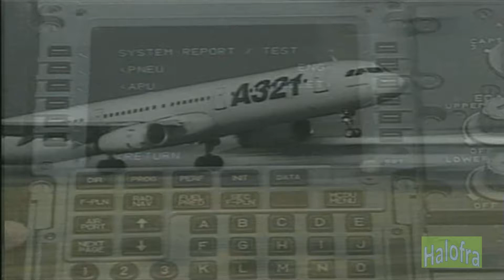Apu Summary A320 Family